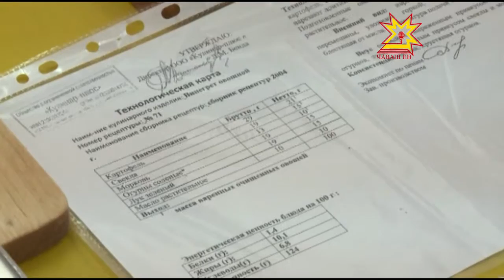«Кулинарный поединок»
3 вечные профессии — лечить, учить и кормить. Кому что ближе, сегодня пытались выяснить в 38-ой школе. Там прошел кулинарный поединок. Ребята и взрослые сражались за звание лучших поваров